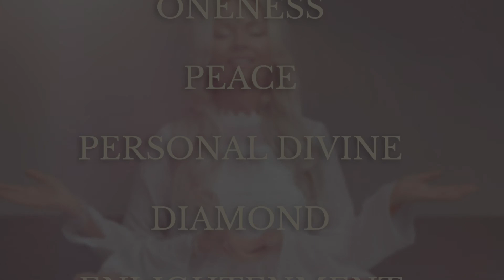Sacred Mantras of Supreme Light - Diamond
Every mantra on this CD will take you into the Presence of Supreme Light.

Mantras are Alive Sounds that can be experienced as healing vibrations. As you listen or sing along with the Sacred Mantras you will move into harmony and resonance with the Sacred Technology of Consciousness.

Each mantra contains the Presence of the One – like a Diamond with many facetts it has the Power to bring you Light, Wisdom and Beauty from many aspects.

Padmashambhava Mantra – The Diamond Mantra:

Om Ah Hung
Benza Guru Pema
Siddhi Hung

Meaning:

I invoke You, the Vajra (Benza = Diamond) Guru Padmasambhava, by your Blessings may You grant us ordinary and Supreme Siddhis so it cleans all the obsticles of life, that wealth and health would be flowing naturally and it takes us to Enlightenment.

It purifies the 12 bonds that keeps one in the cycle of incarnation, in Samsara, it cleans the Karma.

This mantra come from Padmasambhavas Wisdom, it is the Padmasambhava Himself in the form of word and sound. When chanted one gets Padmasambavas Blessings and also Blessings from all the other Enlightened Beings, it is all the Buddhas, Masters and the Enlightened Beings Mantra. It is a unique powerful mantra. It attract all the Enlightened Beings like a magnet.

Vocals: Anette Carlström
Music Production: Vincent Klockars
Photo: Emma Lemholt
Video made by: Susanne Jensen